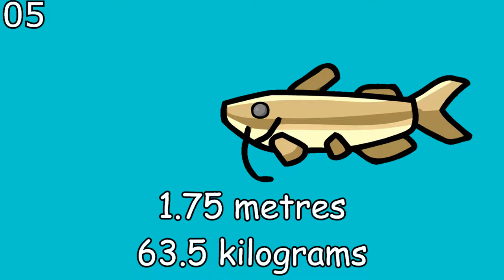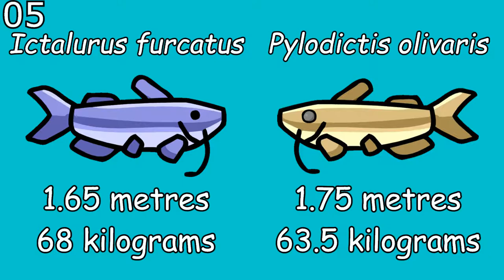Eleven Enlightenmnets: Catfish